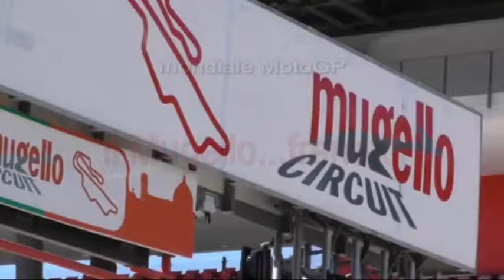il Mugello... frenato - Toscana Motori 31mag18